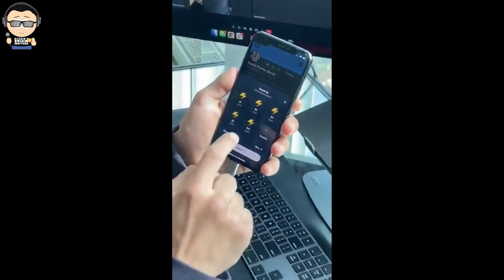FYM News: Jack Mallers Announces Twitter Tipping Using Bitcoin And Lightning